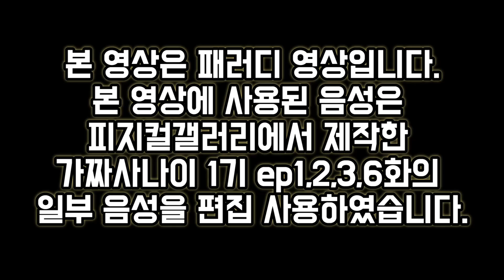팀원버린 주민들을 교육했다 [가짜사나이 패러디][모동숲]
가짜사나이 2기 기다리다 만들어 봤습니다
귀여워서 교육은 실패한 듯 합니다